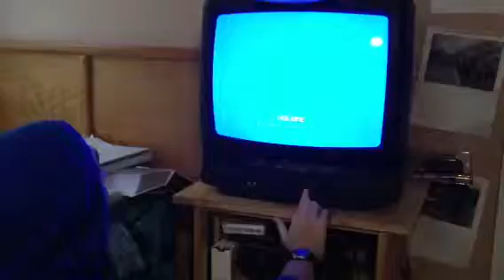America's historic steam railroad pt 3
axh